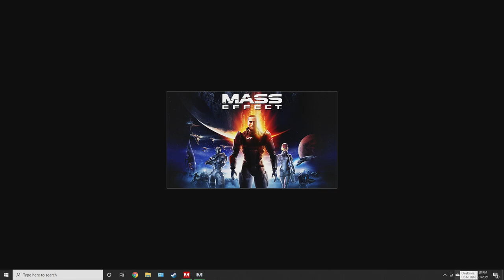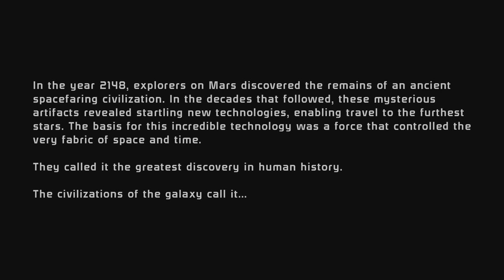Lets Play Mass Effect 1 Legendary Edition [Part 1]: Welcome Home!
**Edit** Not sure I mentioned, this is basically an HD rerun of my paragon step I've already done on the channel, and she romances Kaiden in ME1 and Thane in ME2 and ME3 :') **
So here it is, the first part! I've managed to record , edit and upload 17 episodes in a couple days, if anything is off or audio a bit messed up, it will take a while for me to fix! But I hope you all can enjoy me jumping back into one of the best series of all time, a oogle at all the shiny new graphics with me :D